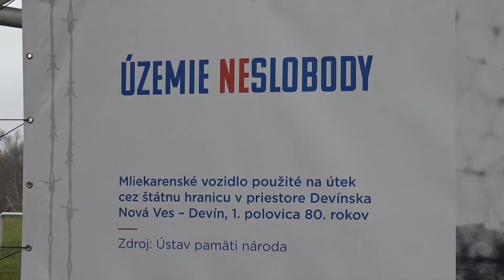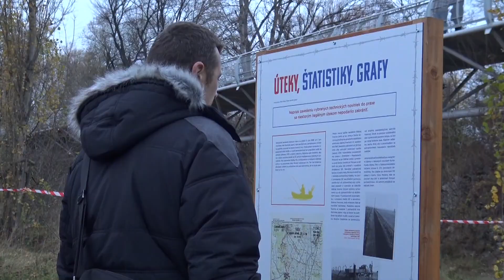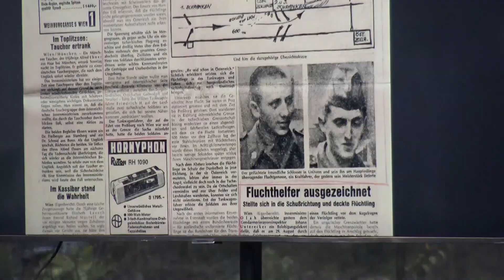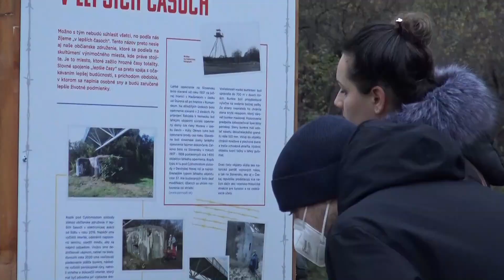Víkend zatvorených hraníc v DNV.